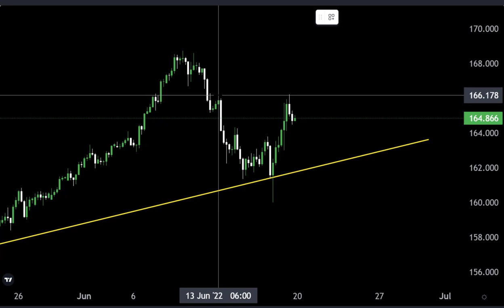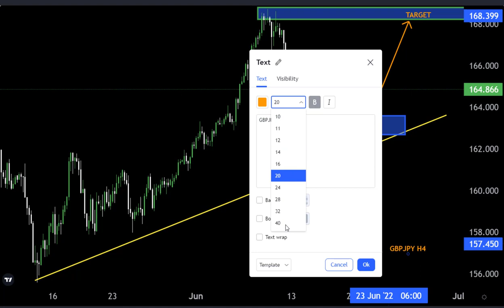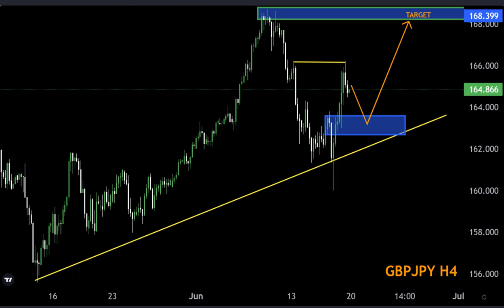GBPJPY H4 FORECAST Technically Analysis My Strategy 🤷‍♂️ 💯🚀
Hello Traders
In This Video GBPJPY Weekly Forex Forecast   By World of Forex

🟢This Video includes_  (GBPJPY weekly market update)